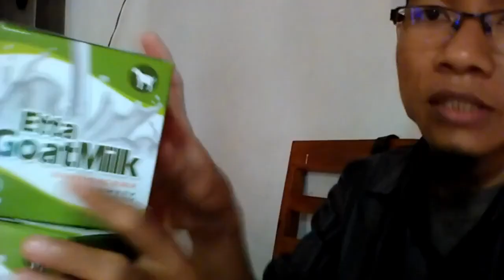Pabrik susu kambing menurut al quran WA 081282707458